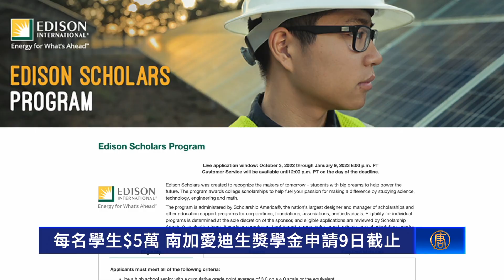每名學生$5萬 南加愛迪生獎學金申請9日截止｜今日加州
每名學生$5萬 南加愛迪生獎學金申請9日截止

由南加州愛迪生國際總公司提供支持的「愛迪生學者計畫」，今年將再為30位理工科應屆高中畢業生，頒發5萬美元的獎學金，並為他們提供帶薪實習的機會。

申請條件包括，居住地必須在南加愛迪生電力公司的服務範圍內，計劃在四年制大學研讀科學、技術、工程、數學等理工學科，且GPA必須在3.0以上。

這項計畫主要為幫助低收入家庭、少數族裔、或第一代大學生追求夢想，因此申請者必須證明有財務援助的需要。

不過，愛迪生國際和南加愛迪生電力公司雇員、退休人員的家屬，都不能申請這一項目。

申請時間將於1月9日截止。